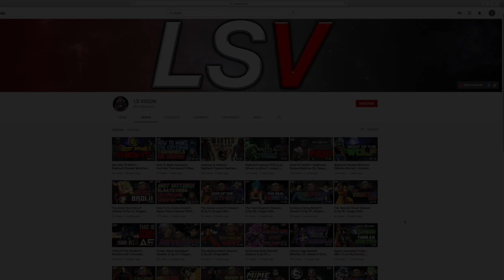SCORPION WANTS LIU KANG SMOKE?! | MK11 Liu Kang Matches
Scorpion wants Liu Kang smoke during these MK11 Liu Kang matches! I appreciate your support of Lou Streets and LS Vision.